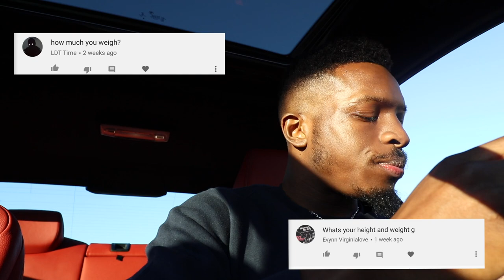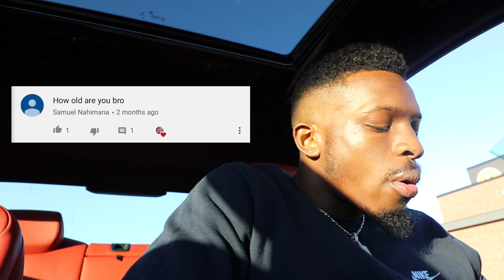Q&A BUFFALO WILD WINGS MUKBANG (WHAT MADE ME START YOUTUBE)😮